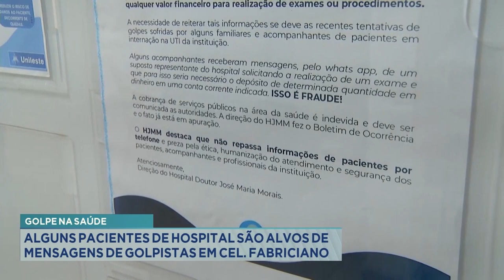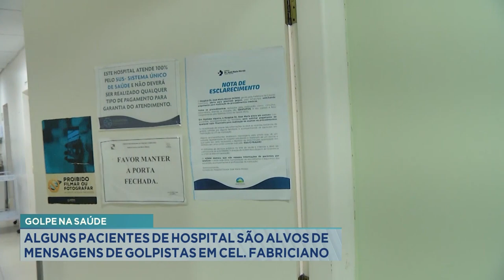Golpe na Saúde: Alguns Pacientes de Hospital são Alvos de Mensagens de Golpistas em Cel. Fabriciano.